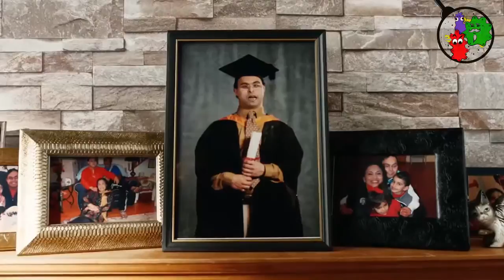Paralimpicos Rio 2016 - Jogos Paralímpicos - um vencedor - Rio Paralympics 2016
Entre el 7 y el 18 de septiembre de 2016, la ciudad brasileña de Río de Janeiro
acogerá los XV Juegos Paralímpicos, en las mismas sedes e instalaciones que
albergarán unas semanas antes los Juegos Olímpicos. Será la primera ocasión en
que América del Sur acoja el mayor evento deportivo mundial.

Los Juegos Paralímpicos de Río de Janeiro 2016, la décimo quinta edición de los
 Juegos Paralímpicos de verano, serán un evento multideportivo internacional
para atletas con discapacidades. Estos serán los primeros Juegos celebrados
durante el invierno, los primeros organizados por un país de América Latina,
los segundos realizados en el hemisferio sur y los primeros para un país
lusófono (paises con lengua oficial portugués). Asimismo, se introducirán dos
nuevos deportes al programa paralímpico: piragüismo y paratriatlón. Competirán
4350 deportistas de 176 países.

Como parte de un acuerdo formal entre el Comité Paralímpico Internacional y el
Comité Olímpico Internacional, establecido en 2001, el ganador de la candidatura
a los Juegos Olímpicos de 2016 también debió organizar los Juegos Paralímpicos.
el 2 de octubre de 2009, durante la 121.ª Sesión del Comité Olímpico
Internacional, Río de Janeiro ganó el derecho a organizar los Juegos Olímpicos y
 Paralímpicos de 2016.

En los Juegos de Río se disputarán 526 eventos en 22 deportes paralímpicos.
Asimismo, contarán con dos nuevas disciplinas: piragüismo y paratriatlón

«Um mundo novo»
Un mundo nuevo

tema
Eu sou do mundo, um vencedor (Ronaldinho Gaúcho, Jhama e Pablo Luiz)

Argentina viajará con 82 atletas
Atletismo, Básquet femenino, Boccia, Ciclismo, Ecuestre, Fútbol 5, Fútbol 7, Judo, Natación, Paracanotaje, Pesas, Remo, Tenis, Tenis de mesa, Vela.